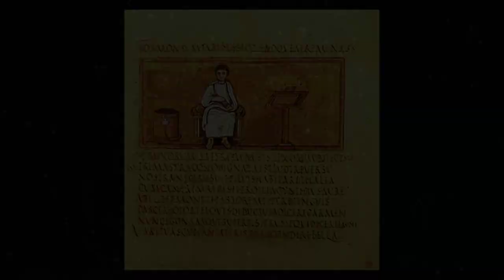Stories in the Stars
Take a journey through time as Dark Ranger, Kevin Poe, explains some of the stories told using the stars in the night sky.

To find out more about Kevin Poe and how you can become a Dark Ranger, please visit: